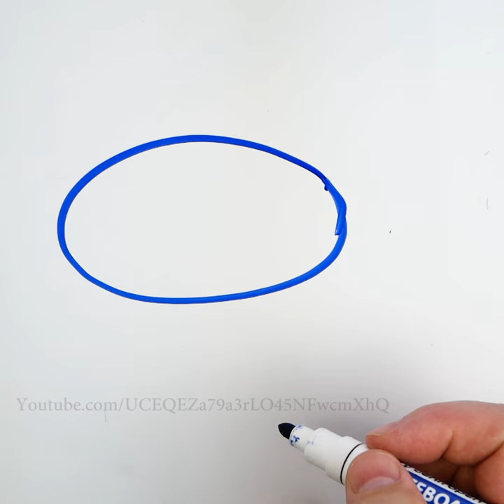How to Draw a Cartoon Fish Easy 🐟 Drawing on a Whiteboard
How to Draw a Cartoon Fish Easy on a Whiteboard.